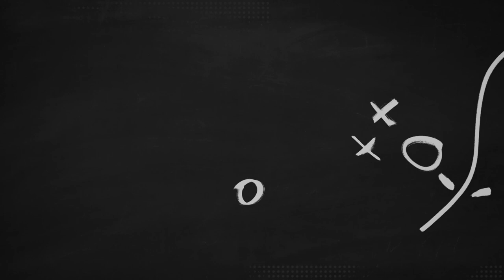Operation Football Cheerleaders of the Week: Wes-Del High School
The West-Del Warriors (0-4) face the Monroe Central Golden Bears (5-0) on the road Friday, Sept. 24 at 7:30 p.m.